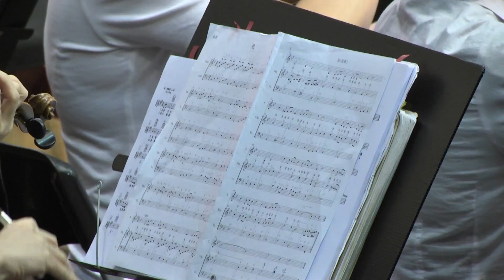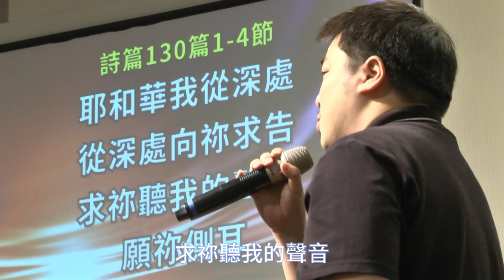他 將天敞開 詩 130篇 親眼看見你 新錫安敬拜團 20150607 3敬拜